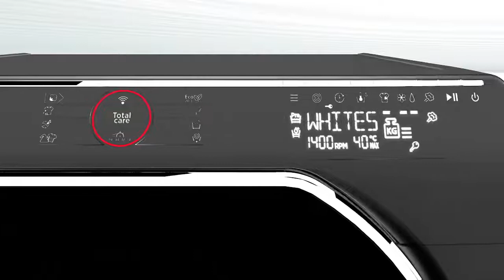AXI washing machine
AXI is Hoover’s next generation washing machine and our first truly adaptive device, Featuring innovative Artificial Intelligence, AXI can understand your voice, your laundry habits and provide bespoke washing solutions personalised to your family’s life and needs.